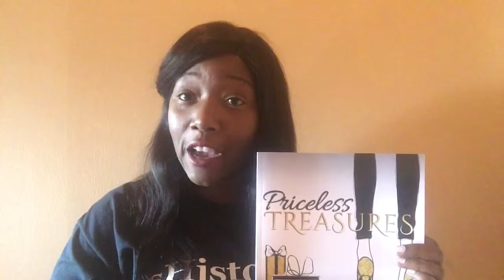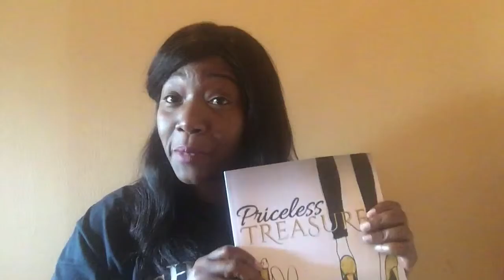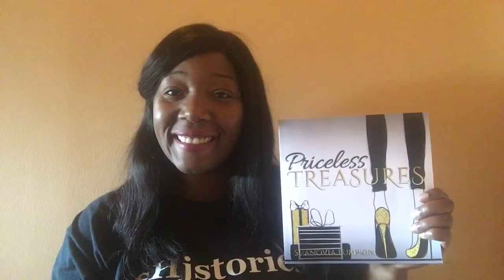Priceless Treasures: Book Review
This a review of the book "Priceless Treasures" by Shanovia Lumpkin.

Get your COPIES at: